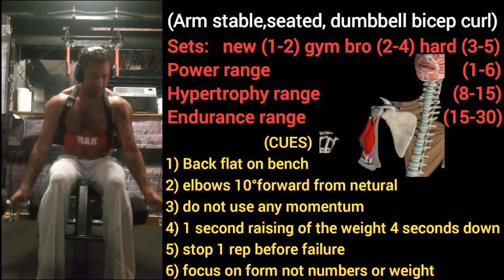the perfect bicep curl with coach castle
Have you heard of biomechanics?

Hello all I am coach Castle a certified biomechanics  trainer, nutritionalist, meditation guide, sleep specialist, breathing specialist and much more!

Unsure how to do an exercise? Send a video and coach castle will correct you